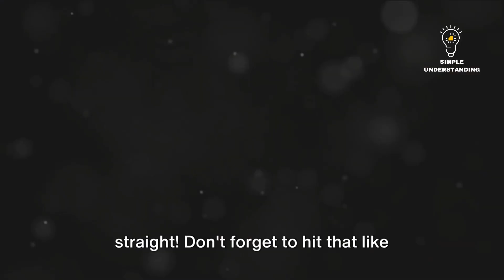Demand Planning vs Forecasting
Demand Planning vs. Forecasting: Future Visions or Historical Trends?

In this video, we delve into the intricate world of Demand Planning and Forecasting, breaking down complex concepts into easily digestible bits.

With plenty of real-world examples and a touch of humor, we promise to keep you engaged from start to finish! Whether you're a newbie or looking to brush up on your knowledge, this video is sure to provide valuable insights.

🌟Enjoy the learning journey with us!

OUTLINE:
00:00:00 The Intriguing Question
00:00:27 Real-World Example - Demand Planning
00:01:18 Real-World Example - Forecasting
00:02:11 The Takeaway